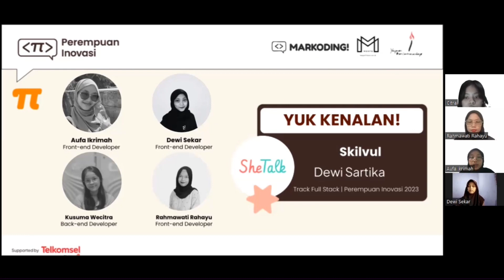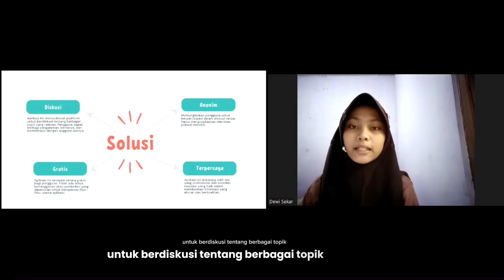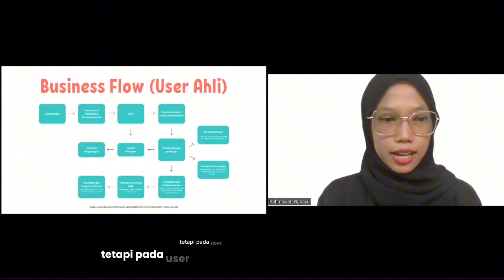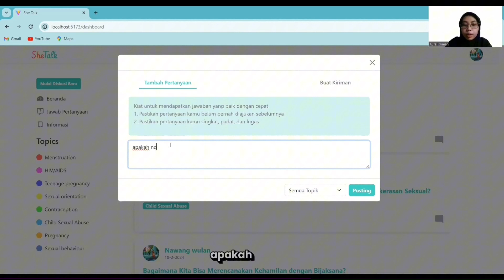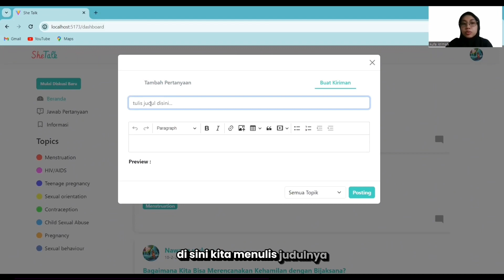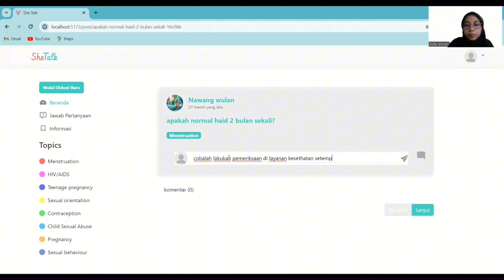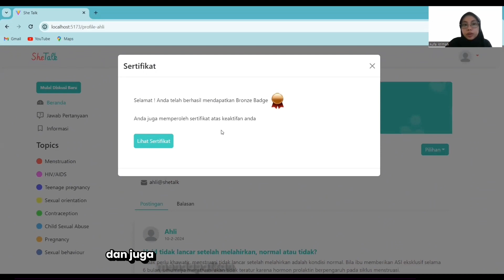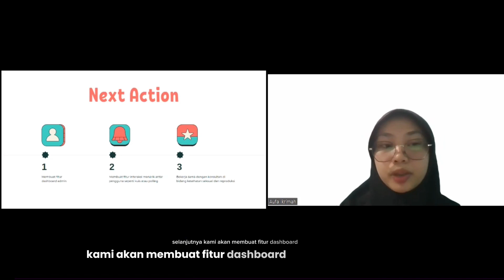SheTalk - Kel. Dewi Sartika | Full Stack | Perempuan Inovasi 2023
SheTalk:
Membuat platform support atau diskusi dimana para perempuan bisa berbagi pengalaman, pertanyaan, dan pengetahuan mereka seputar kesehatan seksual dan reproduksi.

Anggota Kelompok Dewi Sartika:
Aufa Ikrimah Rohmawati
Dewi Sekar Arum
Kusuma Wecitra
Rahmawati Rahayu

Perempuan Inovasi adalah program kolaborasi Markoding dengan Magnifique Indonesia dan Yayasan Dian Sastrowardoyo, dengan memberikan beasiswa pelatihan keterampilan digital untuk perempuan di Indonesia, khususnya yang kurang mampu.

Peserta perempuan mendapatkan pelatihan gratis dibekali dengan keterampilan yang relevan dengan industri untuk mengembangkan inovasi guna memecahkan masalah terkait gender di lingkungan sekitar mereka, seperti kekerasan terhadap perempuan, pelecehan seksual, perkawinan anak, dan kesetaraan gender.